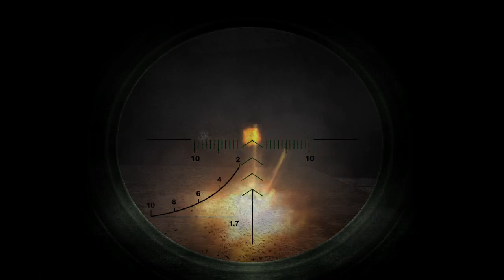Прохождение сталкера чистое небо #1